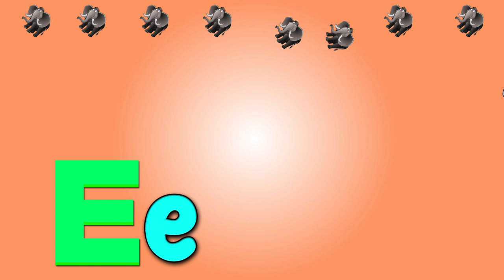A to Z Learning Words | 2 Words From A to Z | ABC Learning For Toddlers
This video is related to kids learning videos for kids, ABC learning for toddlers and kids learning A to Z 2 words. Moreover, this video is helpful for kids to learn ABC for toddlers, Words from alphabets, and learning Alphabet for toddlers. It consist of kids learning videos preschool and educational videos for kids.